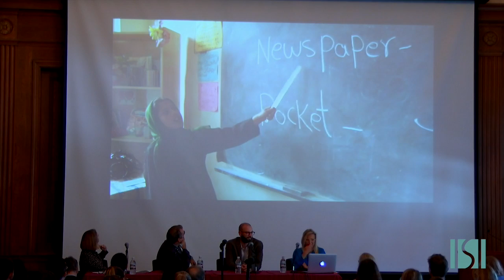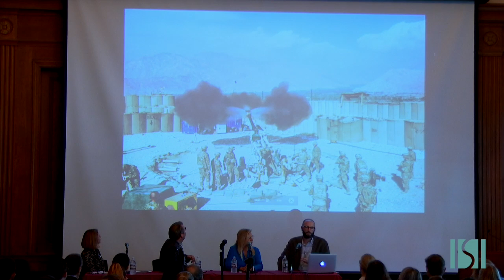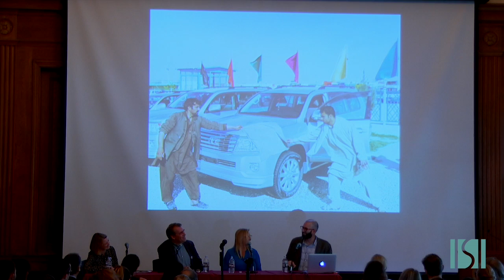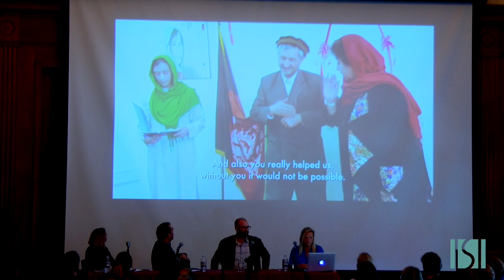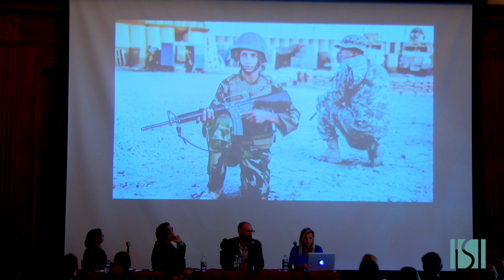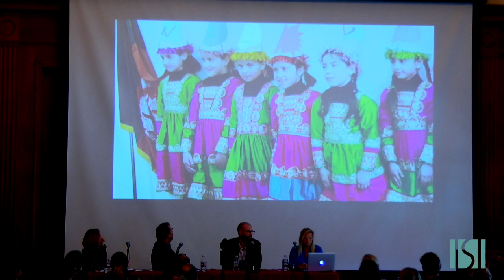Journalists on the Frontiers - 2016 James Foley Symposium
UMass Amherst Interdisciplinary Studies Institute
"The Task of Witnessing: A Symposium in Honor of James Foley", Tuesday, September 20, 2016

Panel: Ben Brody, Beth Murphy, Charles Sennott
Moderator: Kathy Roberts Forde